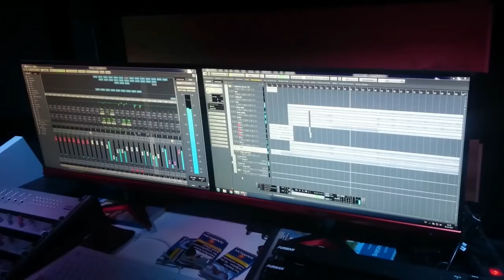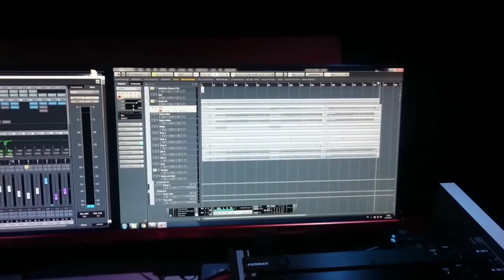Brandgefährlich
CD Januar 2018